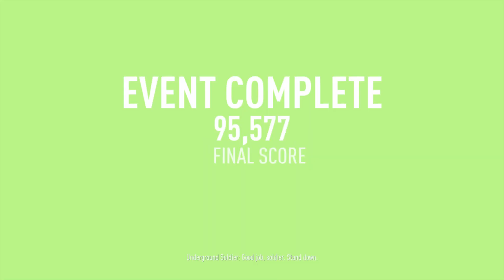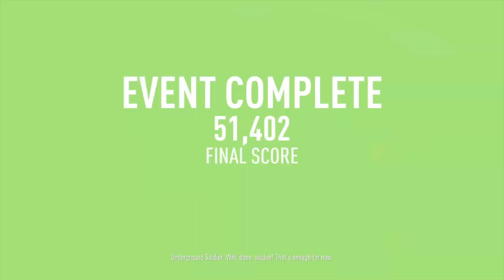Need For Speed Payback Gameplay Rookie Racer (PS4 HD) part6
Just playstation4 gameplay with no talking because only have playstation 4, so let's play...
Featuring all movie edition cutscenes, all boss fights/boss battles, side missions, upgrades, outfits/costumes, all characters, best moments, final boss and true ending, secret ending.